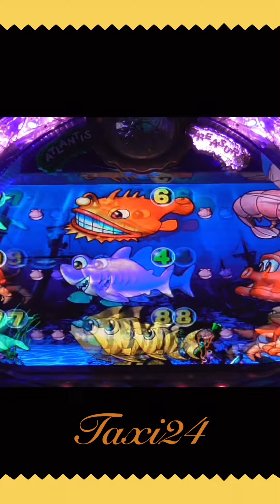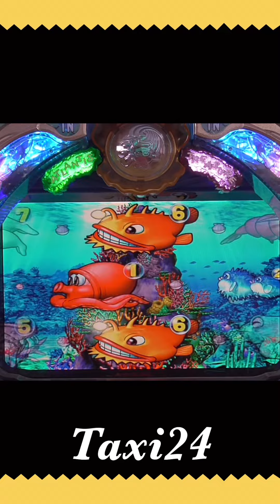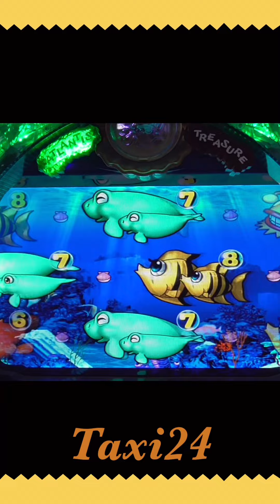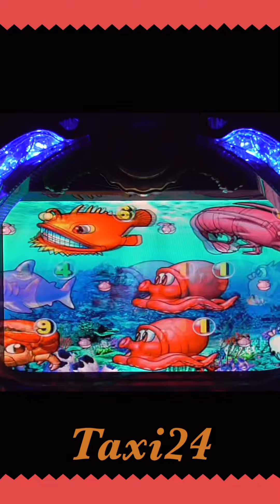【shortsまとめ】PACHINKO 大海物語、2023年4月17日❹【最高にくだらないパチ動画チャネル登録者20000人！感謝】